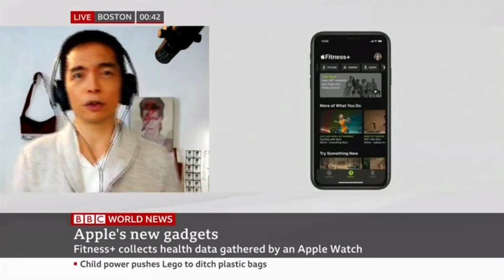John Maeda | BBC Clip for Apple Event September 2020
They say you can get speed, cost and quality but only ever two at once. Apple will make you want all three but never give it to you. That's one of the many secrets behind its formula for success.